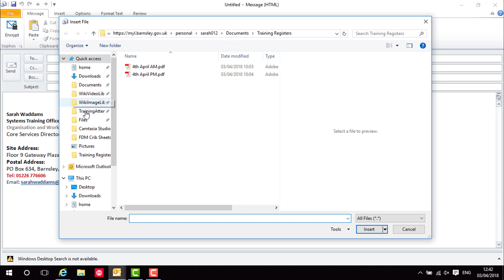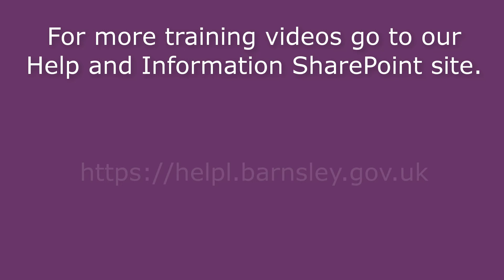How to email a file stored in SharePoint to an external contact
How to send an attachment stored in a SharePoint team site to external contacts.